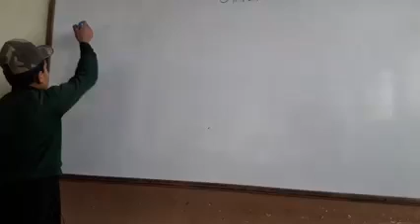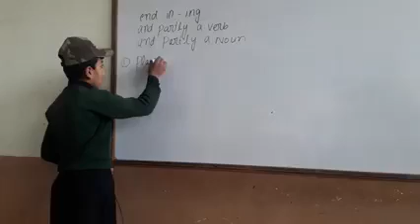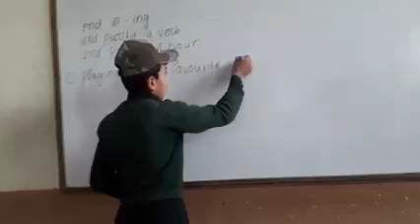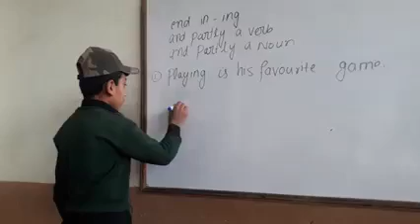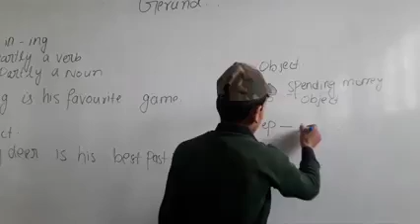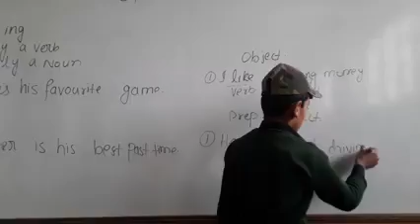presentation of a student of 7th class